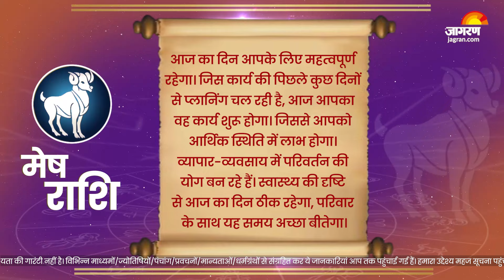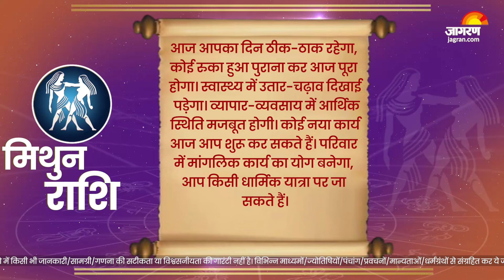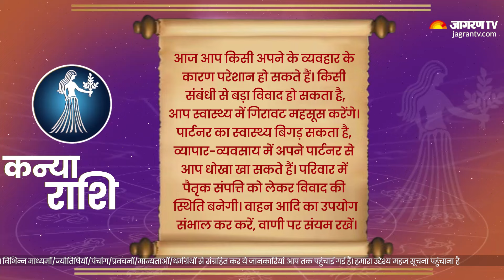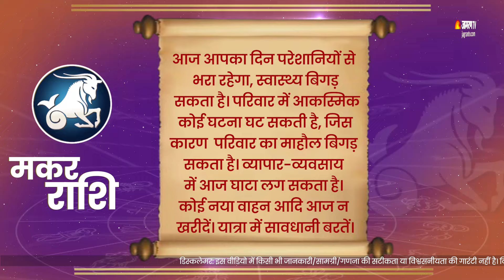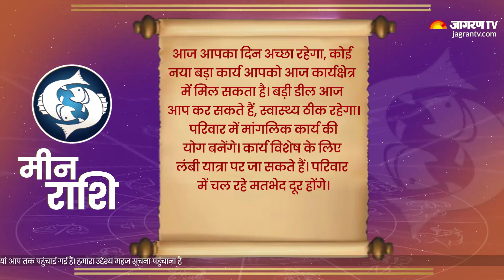Aaj Ka Rashifal। 20 October 2024| Today Horoscope in Hindi। Latest Update